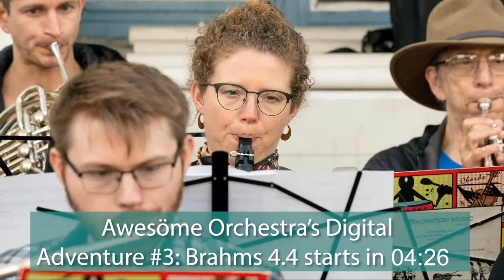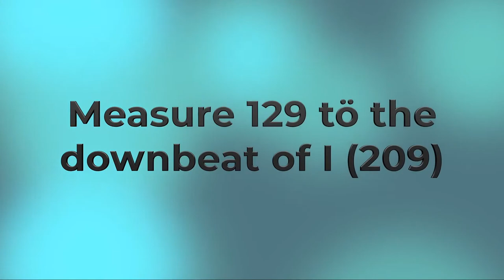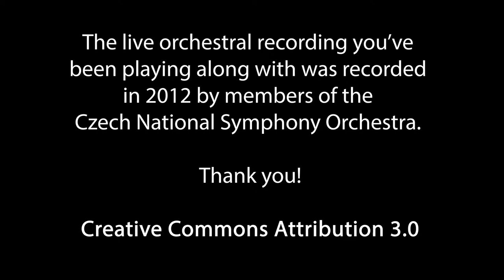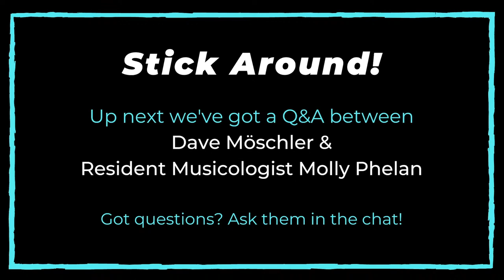AÖC Digital Adventure #3: Brahms 4.4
Join Awesöme Orchestra as we go LIVE with another virtual session. Hop in the chat and say hello! Sheet music